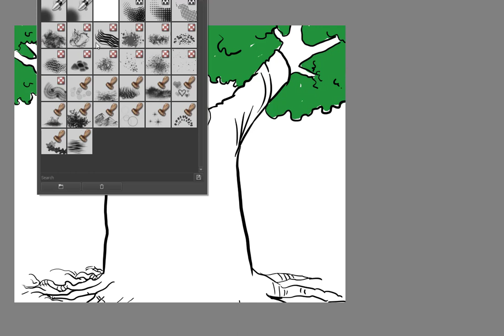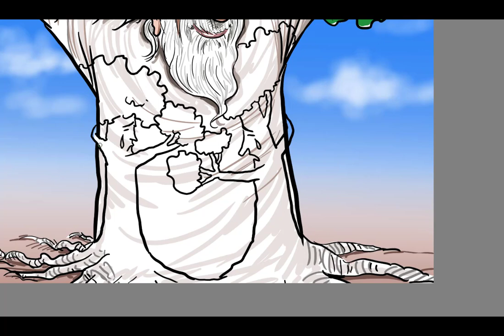Goodbye, Bahuguna sir!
Environmentalist and the force behind Chipko movement Sunderlal Bahuguna dies at the age of 94. This is a tribute cartoon to Bahuguna sir, created by Indian cartoonist Satish Acharya.